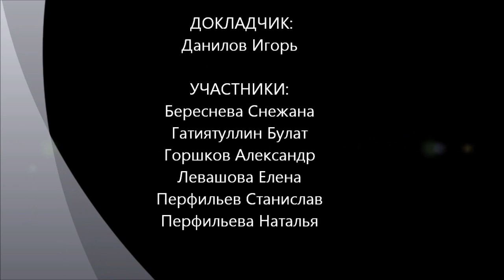Нужно ли ликвидировать СПбГУ?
Семинар "Философского Штурма" посвященный практикуму социальной инжинерии на примере обсуждения судеб "Санкт-Петербургского государственного Университета". Высказывается некоторая конструктивная позиция по поводу способа преобразования Университета до статуса истинного образовательного учреждения, дающего фундаментальные знания. Состоялось 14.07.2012.
 Оппоненты: Гатиятуллин Булат (к.ф.н), Береснева Снежана, Горшков Александр, Левашова Елена, Перфильев Станислав, Перфильева Наталья.Семинар